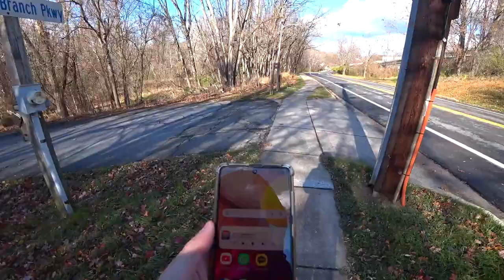Caminhada em Rockville, Exame PCR, Safeway - Maryland, EUA